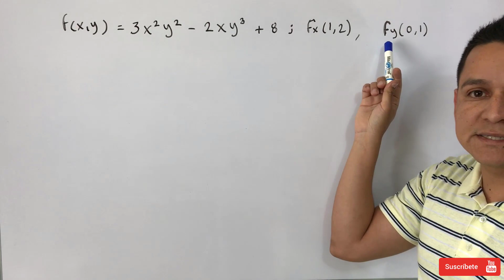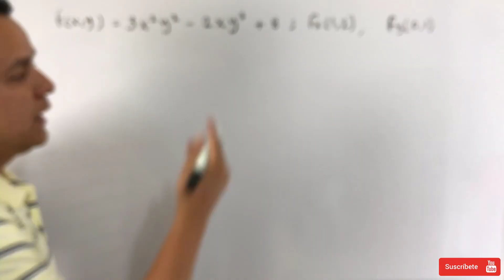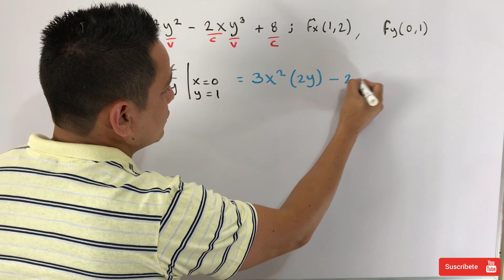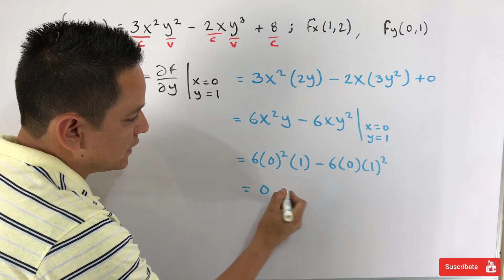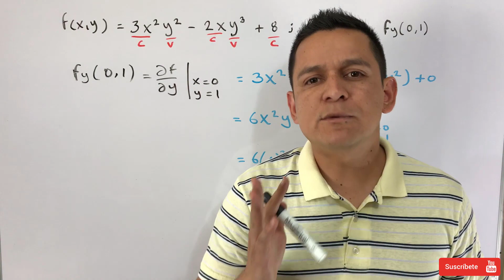DERIVADAS PARCIALES. Cómo evaluarlas en un punto. Ejercicio 6. Video # 132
En este video te explico cómo resolver una derivada parcial paso a paso y cómo hacerle para evaluarla en algunos valores dados.